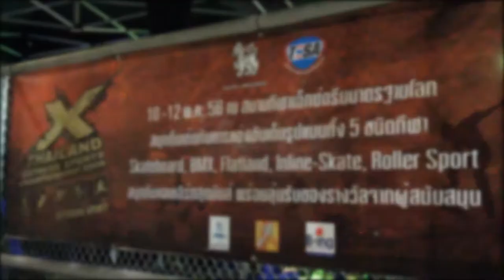classic women 02 Piyapa